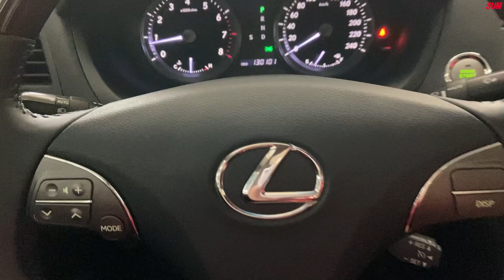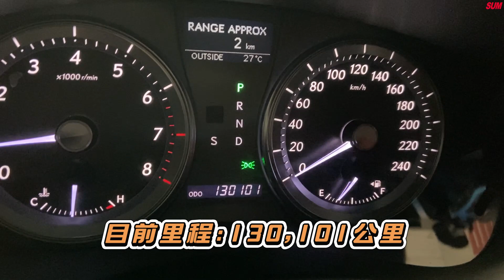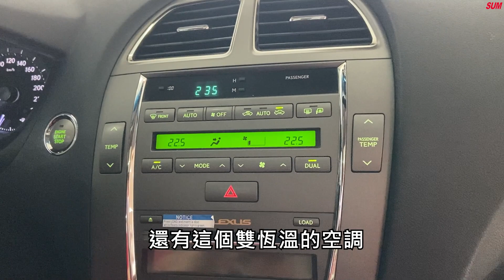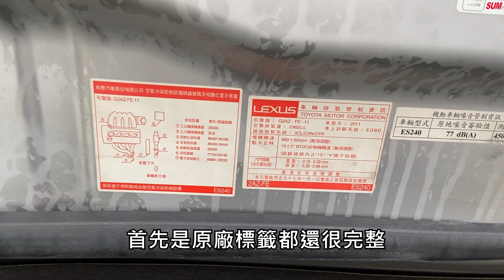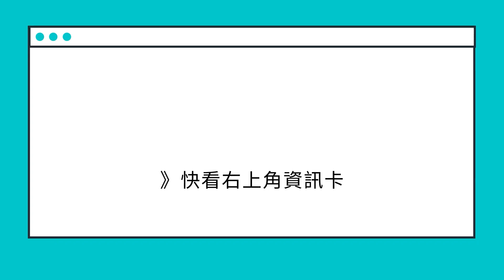已售出【SUM中古車】LEXUS ES ~YES認證~領11年型式~只繳2.0稅金~僅跑13萬~進口證明~備KEY齊全~ 高雄市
車商資訊：SUM弘海汽車
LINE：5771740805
車輛資訊：2010年LEXUS ES
車輛售價：45.8萬
車輛所在：高雄市三民區中華二路135號